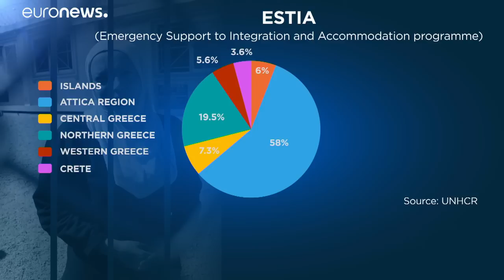Geplanter Rauswurf: 200 Flüchtlinge auf Wohnungssuche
Das ESTIA-Programm der EU läuft für 200 Flüchtlinge und Migranten in Griechenland am 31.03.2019 aus. Sie sollen lernen, auf unbetreuten Füßen zu stehen. Ohne Job und Wohnung ist das nicht so einfach.…